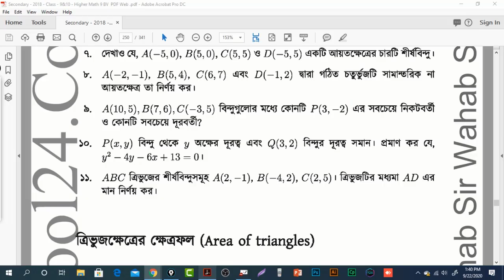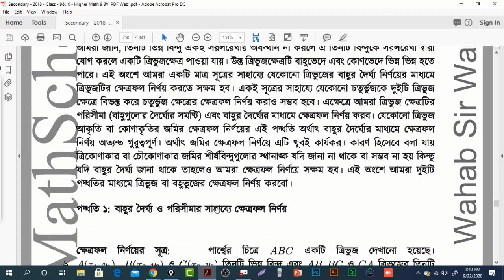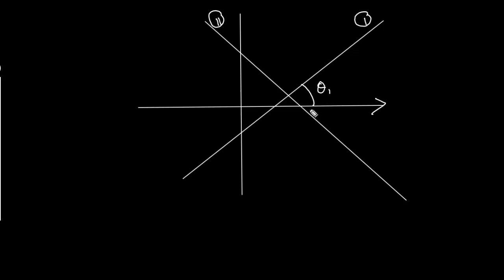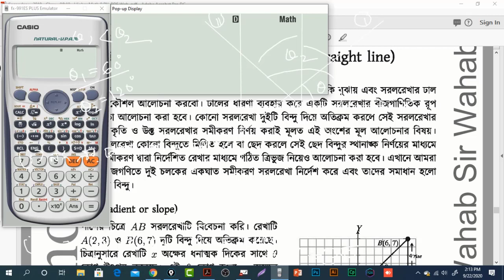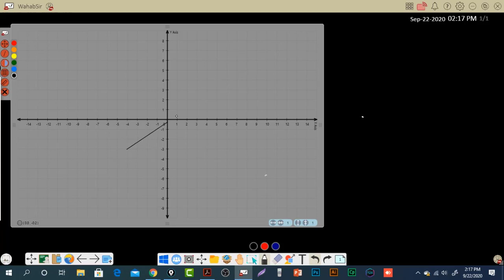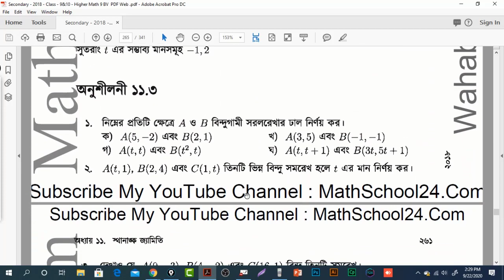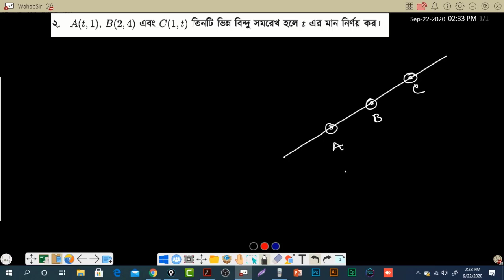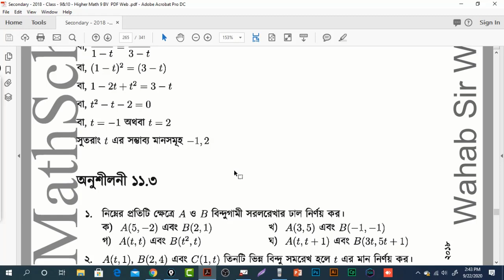স্থানাঙ্ক জ্যামিতি || সরল রেখার ঢাল || বেসিক আলোচনা ও প্রয়োগ || উচ্চতর গণিত || অনু-11.3 ||সহজ সমাধান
এই ভিডিওটিতে নবম-দশম শ্রেণির উচ্চতর গণিতের স্থানাঙ্ক জ্যামিতি অধ্যায়ের 11.3 অনুশীলনীর সরল রেখার ঢালের বিস্তারিত আলোচনা এবং আলোচনার আলোকে অংকের সমাধান করে সহজবোধ্য ভাবে উপস্থাপন করা হয়েছে...